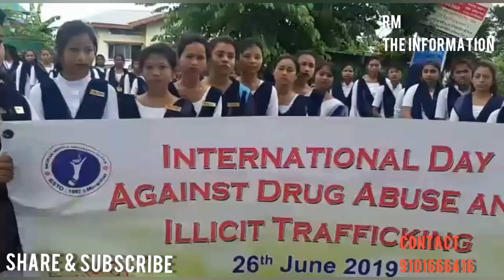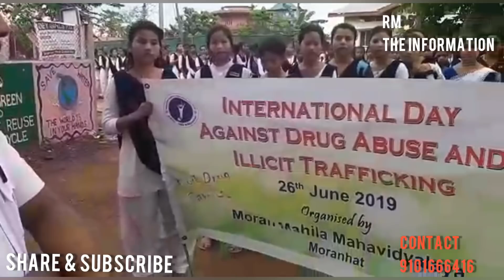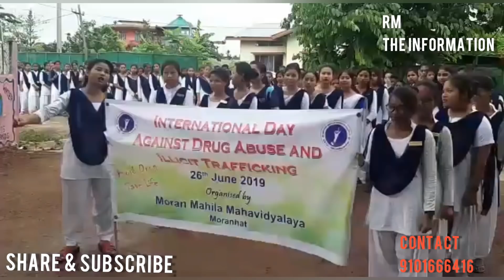Moran : মৰাণত আন্তঃৰাষ্ট্ৰীয় ড্ৰাগছ বিৰোধী দিৱস উদযাপন ।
Sign up for the MakeMyTrip App and get ₹150 for your next travel booking. You'll also get an Experiences voucher worth ₹100. Use my code make13rvir while signing up.
to get started.